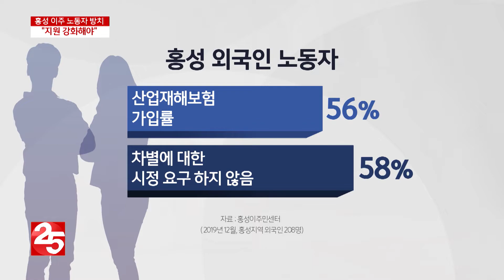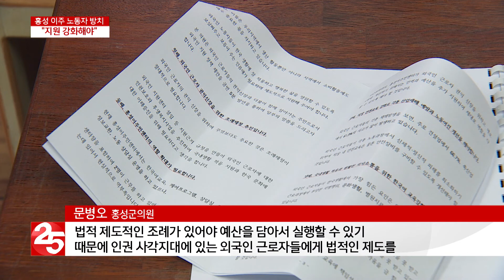홍성 외국인 4%…제도적 뒷받침 시급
홍성군에 거주하는 외국인이 전체 인구의 4%에 달하는 것으로 나타났습니다. 대부분 이주 노동자인데 정작 이들에 대한 지원은 거의 이뤄지지 않고 있다는 지적이 제기되고 있습니다. 제도적 뒷받침이 필요하다는 목소리가 커지고 있습니다.